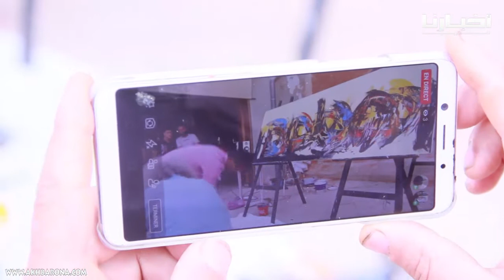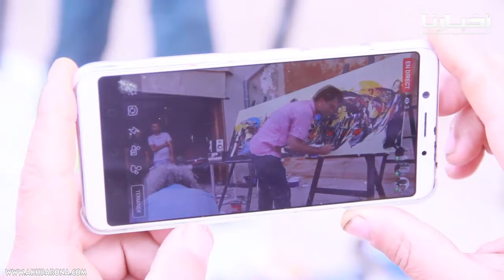لوحة فنية للفنان التشكيلي عثمان الشملالي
أخبارنا.كوم | حصريـــــــاً

أخبارنا ... كل الأخبار
ـــــــــــــــــــــــــــــــــــــــــــــــ